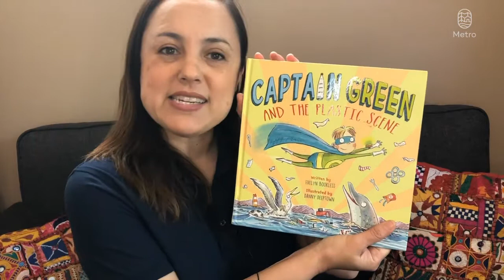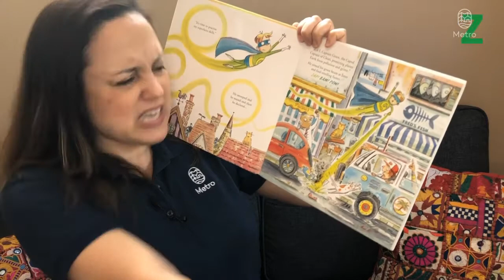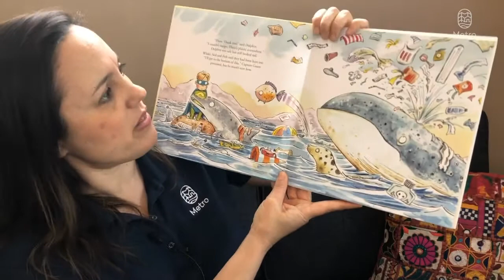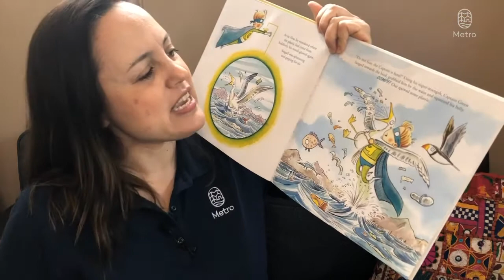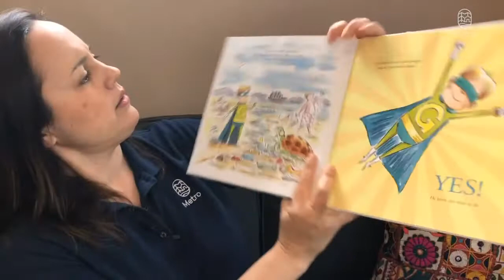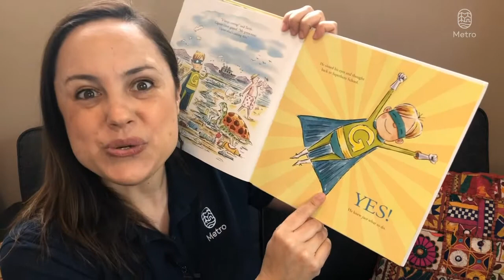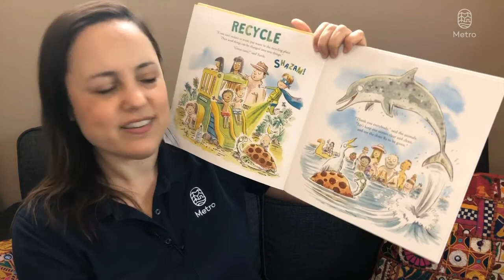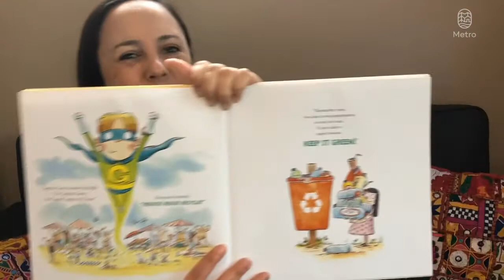Eco-story: Captain Green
Join Nicole from Metro for a storytime adventure! Listen to an engaging story about Captain Green and his fight to get rid of plastics from our oceans and learn some ways we can help. Story is best suited for ages 5 to 9 years of age.